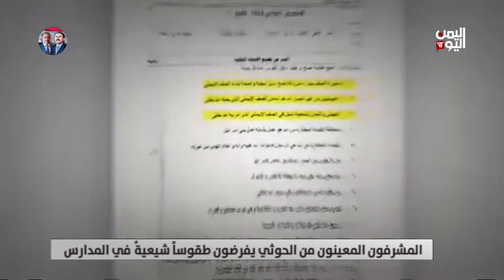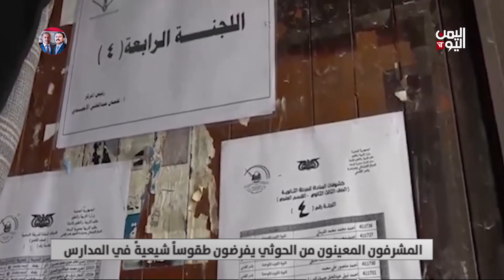المشرفون المعينون من الحوثي يفرضون طقوساً شيعيةً في المدارس